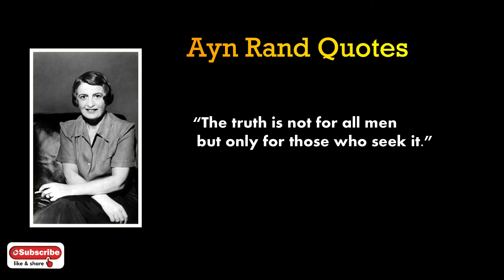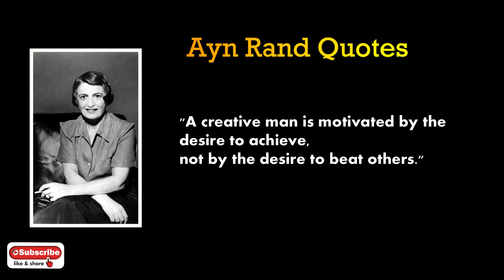Ayn Rand Quotes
Ayn Rand (1905–1982) was a novelist-philosopher who outlined a comprehensive philosophy, including an epistemology and a theory of art, in her novels and essays.